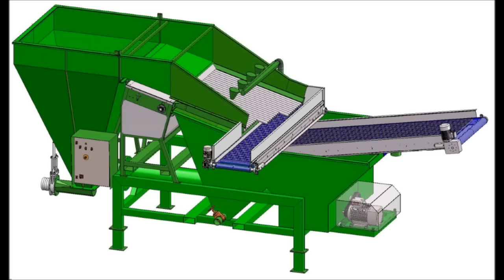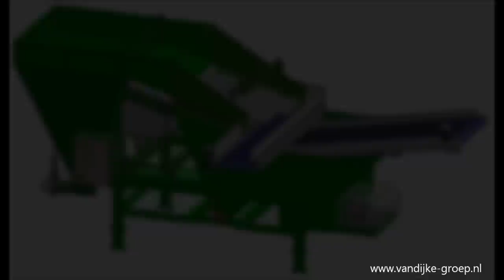Van Dijke DMS-1800W axiaal sorteerder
Van Dijke DMS-1800W axiaal sorteerder. Voor het perfect sorteren van het plantgoed uit je leverbare bollen. Eenvoudige machine, géén trilmotoren!